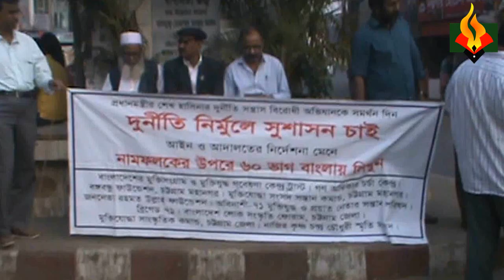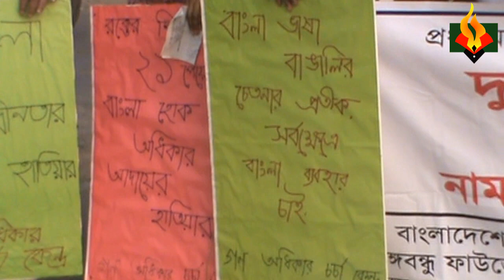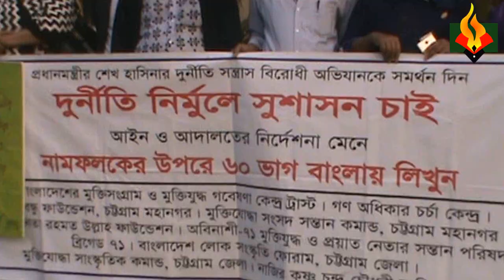নাম ফলকে বাংলা।।সর্বস্তরে বাংলার প্রচলনের।। দাবিতে চট্রগ্রামের।। ঈদগাহতে পথসভা ১৫ ফেব্রয়ারি।।২০২০